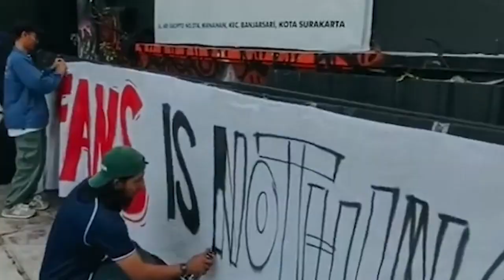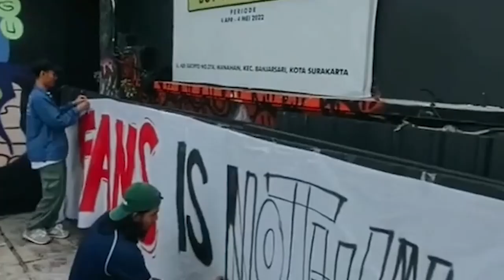2 Tahun Vakum karena Pandemi, Suporter Bisa Nonton Langsung Piala Presiden 2022 di Stadion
TRIBUN-VIDEO.COM - Turnamen Pramusim Piala Presiden 2022 akan dihelat mulai tanggal 11 Juni hingga 17 Juli 2022.

Pertandingan akan digelar di 4 kota yaitu, Bandung, Solo, Malang, dan Samarinda.

Ajang ini sempat vakum beberapa tahun lantaran pandemi Covid-19 yang melanda.

Para penonton dan suporter bisa menghadiri langsung setiap pertandingan.

Namun kapasitas penonton tetap dibatasi, maksimal 75 persen dari total kapasitas stadion.

Meski tidak diwajibkan untuk tes antigen, penonton diwajibkan vaksin 2 kali dan terhubung dengan aplikasi Peduli Lindungi untuk bisa beli tiket.

Informasi tersebut disampaikan oleh Ketua Umum PSSI Mochamad Iriawan setelah menjalani rapat koordinasi bersama Menteri Pemuda dan Olahraga (Menpora) Zainudin Amali di Auditorium Wisma Kemenpora, Senayan, Jakarta, pada Selasa (7/6/2022).

Rapat koordinasi itu juga dihadiri oleh pihak-pihak terkait seperti Satgas Covid-19, Kementerian Kesehatan, dan kepolisian.(tribun-video.com)